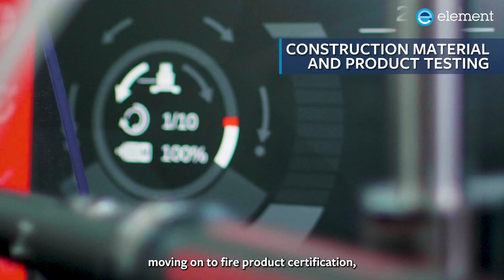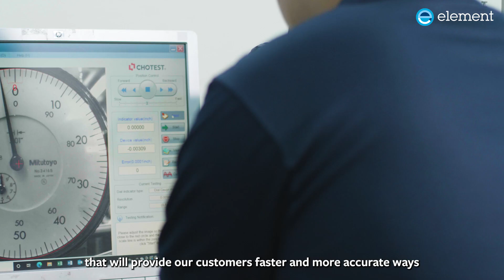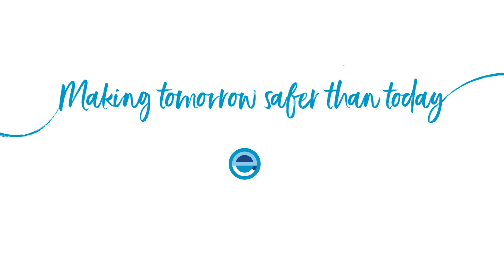Element Singapore: Element Materials Technology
Element is one of the largest testing, inspection, and certification groups in Singapore with a focus on building assurance.

We have a wide range of services to support the building and construction sector, including; construction material, product testing, fire certification, geotechnical testing and certification, environmental testing, and calibration. These services allow us to support projects all the way from the initial inception through to design specification and construction, to the in-service and maintenance support of buildings.

Element's vision is making tomorrow safer than today.